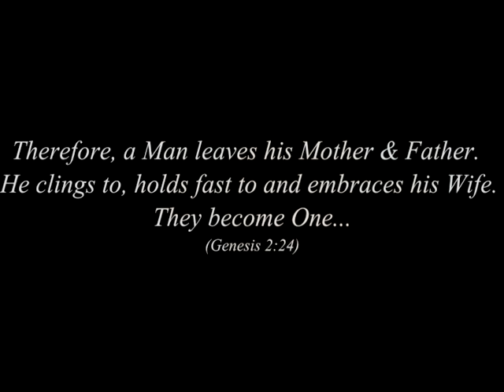SOUNDOCTRINE: MARRIAGE (Featuring Keith McKelley, Ragan Whiteside & Cliff Barnes)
A Celebration of God's Greatest Union Between Man & Woman, featuring a Vast Array of Beautiful Wedding Photos Sent in By SounDoctrine Fans.

Keith McKelley: Sax (Husband)
Ragan Whiteside: Flute (Wife)
Cliff Barnes: Piano (Holy Spirit)
Jere B: All Other Sounds & Noises

From the Niayana Recordings CD: SounDoctrine's INSPIRE